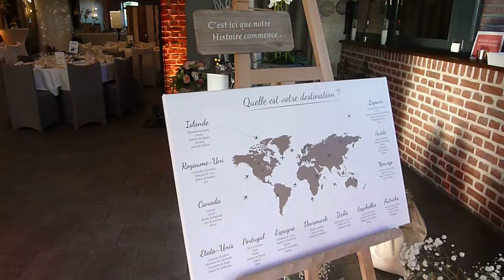Mise en Lumière au Salon de la Prairie (Ambre) Version 2022 !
Mise en Lumière au Salon de la Prairie (Ambre) Version 2022 à Steenwerck
La COULEUR est au choix !!! (pas de musique, c'est normal)
Vidéo prise sur le vif ! 10 secondes avant l'entrée des invités... J'ai fait  très vite...